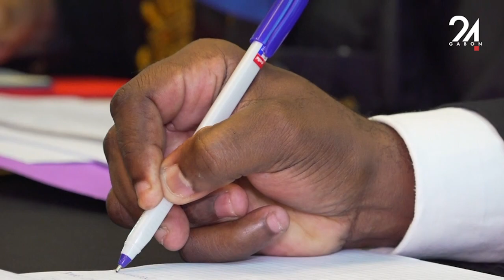GABON ÉCONOMIE COMPTE RENDU DES TRAVAUX PREF CEMA